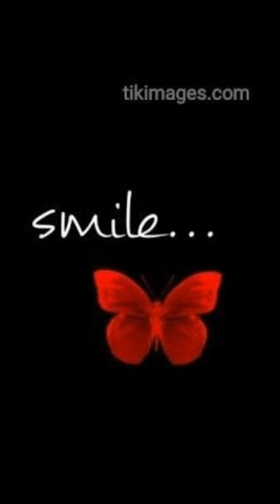Cute Dpz & Wallpaper For Girls & Boys | Best Whatsapp Dpz & Wallpaper Photo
Rani Beauty Fashion